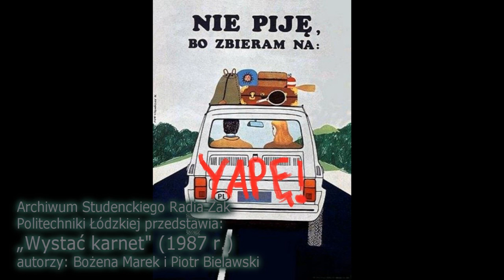"Wystać karnet" - reportaż Studenckiego Radia Żak z 1987 roku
autorzy: Bożena Marek i Piotr Bielawski
1987, Studenckie Radio Żak PŁ

Warto już dzisiaj zaopatrzyć się w karnet. Przypominamy, że w tym roku, podobnie jak rok temu kosztuje on równe 30 zł. Cena, jak zawsze ustalona jest na poziomie ekwiwalentu za flaszkę i paczkę fajek. Ale w tym roku wyjątkowo celnym wydaje się nam przełożenie ceny karnetu yapowego na paliwo. To raptem 6 litrów! Zatem jedna podróż tramwajem do pracy i z powrotem, a karnet jest Wasz! Poniżej lista miejsc, gdzie karnety są dostępne. Więcej informacji (także na temat promocji dla klientów PKO) znajdziecie na yapa.art.pl.

Punkty sprzedaży karnetów:

•Centrum Informacji Kulturalnej w Łodzi, ul. Piotrkowska 102a
•Strefie Biletów, ul. Piotrkowska 59
•Klubie Studenckim Cotton, al. Politechniki 9a (IV DS)
•Oberży Folkowej Zapiecek, ul. Piotrkowska 43
•Ale Jazz, ul. Pomorska 10
a od 5 do 9 marca również w kasie biletowej SKT Płazik, na parterze SDSu (al. Politechniki 3a), w godzinach 12:00 -- 18:00.

Przypominamy, że w sprawach bezpłatnego noclegu w warunkach turystycznych należy pisać na adres noclegi[at]yapa.art.pl

Tymczasem na antenie Studenckiego Radia Żak, jak co roku ruszają „Informatory Yapowe". Codziennie, o godzinie 9:10 i o 14:10 będziecie mogli posłuchać najważniejszych informacji dotyczących tegorocznego Przeglądu. Ale nie tylko. Informatory to również wywiady z organizatorami, artystami, jurorami, a także z publicznością. A oto pierwszy, tegoroczny informator:

Jeśli chcecie być na bieżąco -- musicie słuchać Żaka. Dodatkowo w tym roku wszystkie informatory będą dostępne na naszym profilu Facebook'owym. Miłego słuchania!